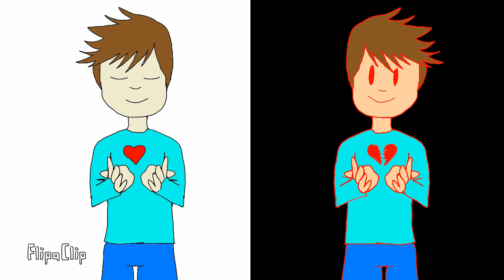Per il contest di Evil3T2.0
FlipaClip - Per il contest di Evil3T2.0